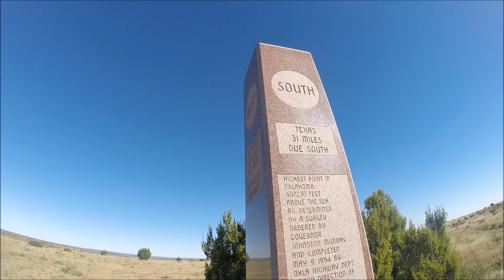Oklahoma BioBlitz 2017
Spent the weekend at the Oklahoma BioBlitz hosted by the Oklahoma Biological Survey! It was a great time hanging out and exploring Black Mesa State Park and Nature Preserve!